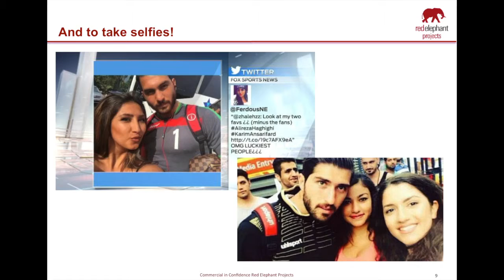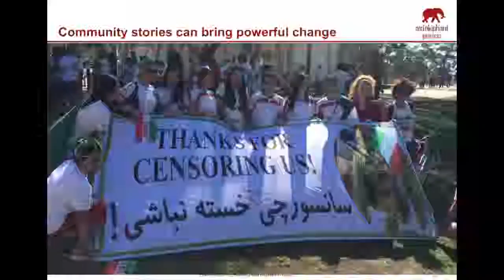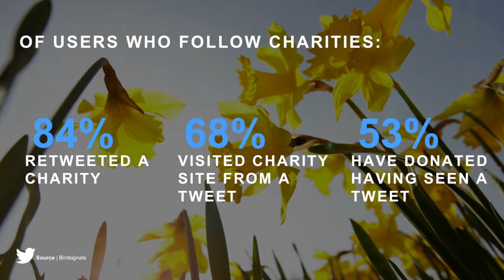ACOSS NCIE Media Forum 2015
The ACOSS NCIE Media Forum 2015 session on Social Media and Advocacy

Music "Theme Z" by Steve Combs & Delta Is